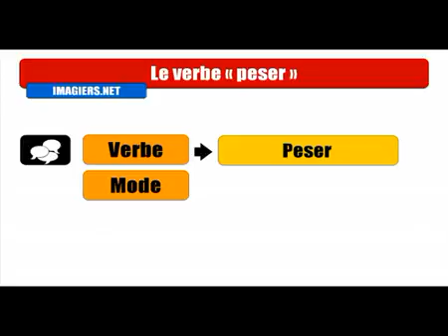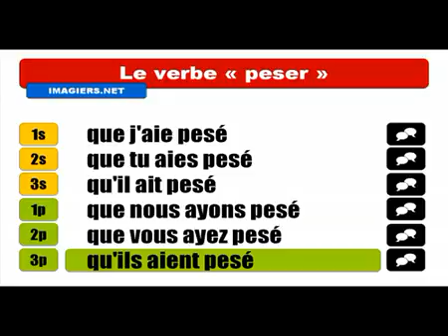Baro luuqada Faransiiska # Conjugaison # Peser = Subjonctif passé